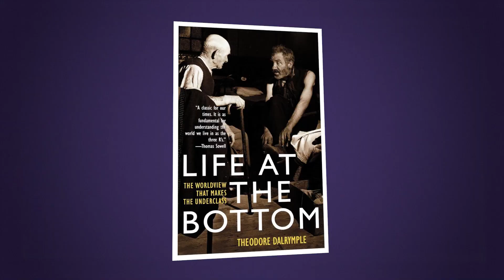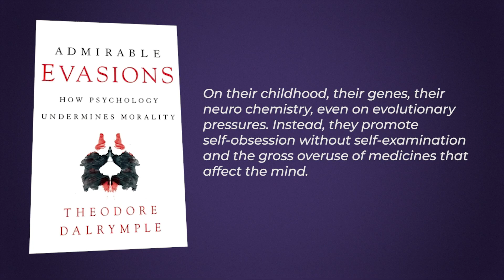FAMILY MATTERS: 3 Strikes - Prison, Rehabilitation, Deterrence & Justice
The government wants to repeal the Three Strikes legislation which targets repeat violent offenders. Three Strikes operates on 2 angles – to those it can deter, it deters. To those it can’t deter, it incapacitates for longer periods to protect the public. And criminals are well aware of the law and its consequences. The Three Strikes law attempts to protect families and communities from worsening levels of family harm, violent crimes and gun violence.

But do prisons work? Can offenders be deterred from ongoing crime involvement, and rehabilitated? And where does justice fit in to all of this?

Dr Anthony Daniels - also known under the nom de plume Theodore Dalrymple - is a retired physician who practiced in a British inner-city hospital and a prison. He is also a senior fellow at the Manhattan Institute and a contributing editor of City Journal. He has written a column for London-based The Spectator for many years and writes regularly for National Review. Dr Daniels is the author under the name Theodore Dalrymple of "Life at the Bottom: The Worldview That Makes the Underclass" (2003);  "Spoilt Rotten: The Toxic Cult of Sentimentality" (2012); and "Admirable Evasions: How Psychology Undermines Morality" (2015). He visited NZ in 2006 with his wife as part of a speaking tour hosted by the Sensible Sentencing Trust.